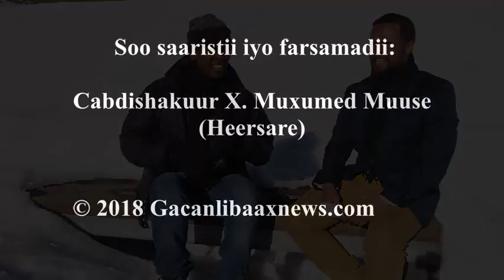Nolosha Barafka: Maaraynta Masiibooyinka Barafka| Kulanka Gorgeynta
Halkan ka daawada wareysi qayb ka ah barnaamijka Kulanka Gorfeynta, oo ku saabsan nolosha barafka sii ba maaraynta masiibooyinkiisa. Waxana barnaamijka marti ku ah xildhibaan Baashe Muuse oo ka mid ah golaha deegaanka ee magaalada Oslo, caasimada dalka Norway. Waxana uu ka mid yahay dadka soomaaliyeed ee muddada ku noolaa waddanka Norway, is la markaana xogta badan ka haya nolosha barafka. Waxa kale oo uu ka mid yahay guddi golihiisa ka mid ah oo si gaar ah uga shaqaysa maaraynta barafka.
Wareysiga waxa qaaday oo idin la socodsiinaya Cabdishakuur X. Muxumed Muuse (Heersare).